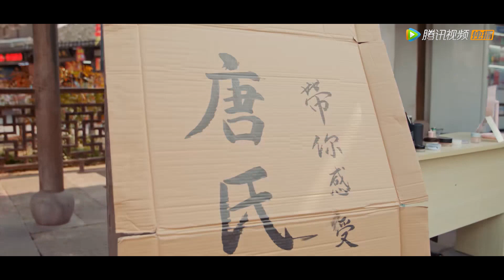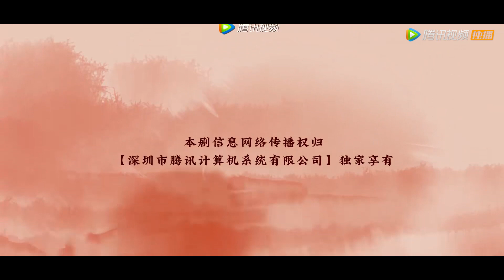EP11 | The doctor had no choice but to set up a makeup stall to pay back the money|[My Fairy Doctor]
【Synopsis】Tang Qizi, the daughter of a family of traditional Chinese medicine doctor, accidentally rescued the fairy doctor of the Tang Dynasty who was trapped in the painting. Because the ancestral bracelet she wore since childhood was connected to his jade pendant, they were trapped together within ten feet and they began an intimate life by staying together. While trying to adapt to the modern life, the fairy doctor, Tang Qinjian, taught Tang Qizi about how to become an excellent doctor.
【Starring】Chen Yixin,Zhu Minxin